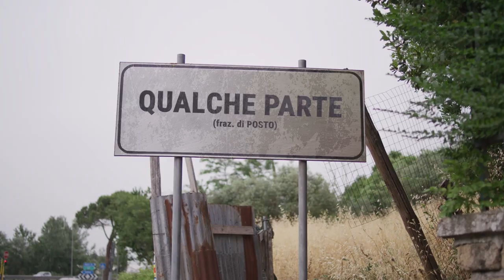Ipotesi a caso | Elodie e M¥ss Keta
Maccio Capatonda indaga sulle misteriose scomparse di Stefano Accorsi, Diletta Leotta, Elodie e M¥SS KETA.

Le ipotesi sulla sparizione sono tante; sono fatte a caso; sono tante e fatte a caso!

I nodi non vengono al pettine e forse sarà meglio affidare le indagini ai professionisti di Celebrity Hunted.